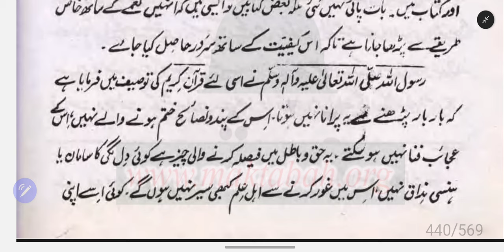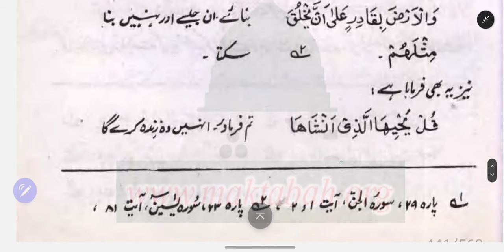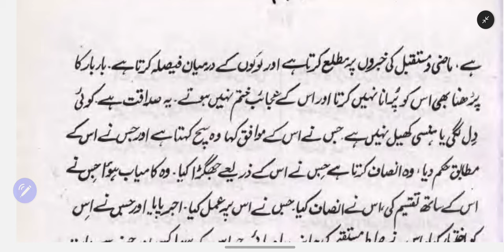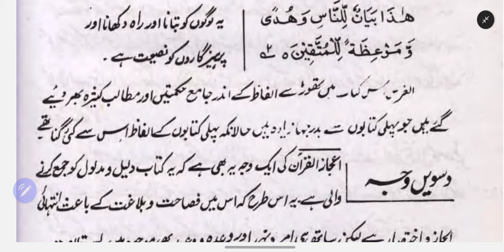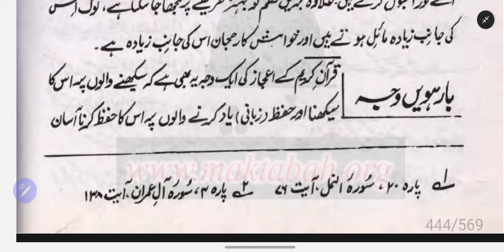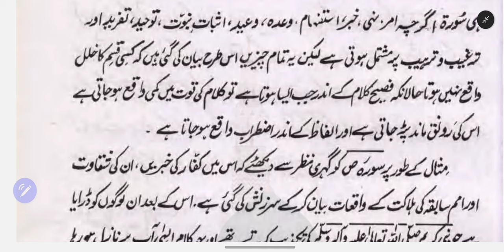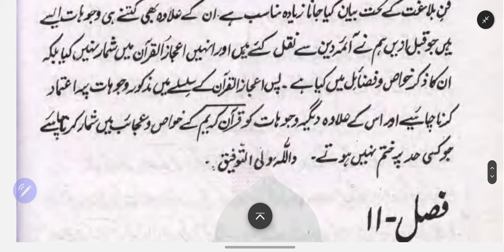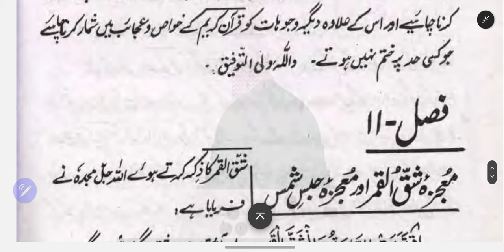کتاب الشفاء Part-29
کتاب الشفاء - حصہ اول
تاليف لطيف: حضرت قاضي عياض اتدلسي رحمةالله عليہ
سيرت طيبہ پر ايک بيمثال کتاب